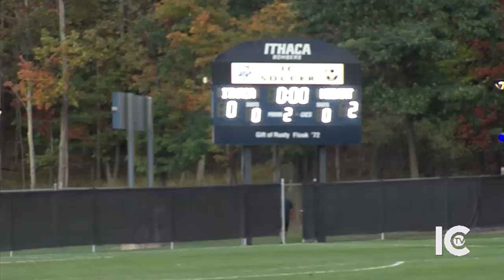Sports Final October 8th, 2017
Jon Sokoloff and Alex Haessig break down the Bombers big win over Rochester as well as some Big Red sports. We were also joined by IC defensive coordinator Michael Toerper. Also join Ben Carlton and his new segment at the high school desk.